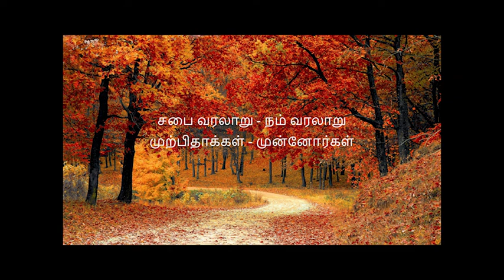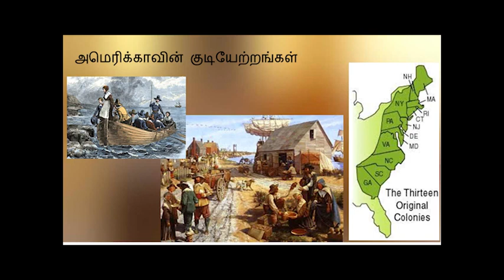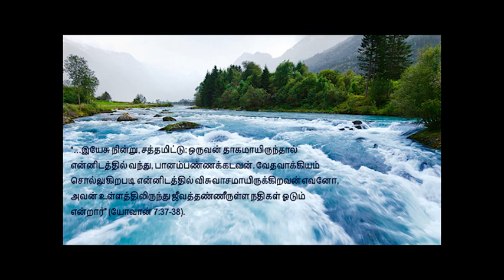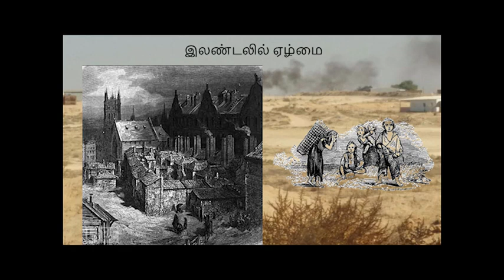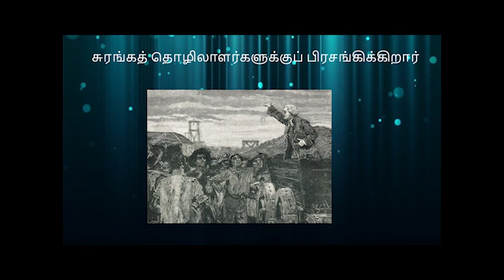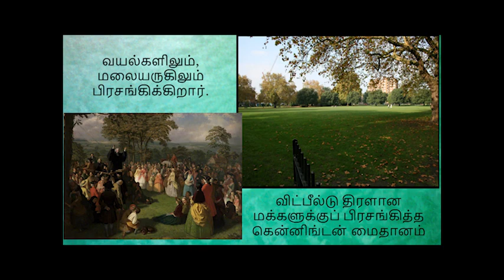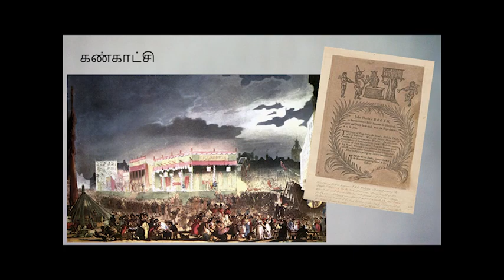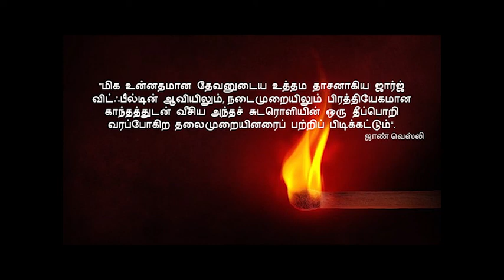ஜார்ஜ் விட்ஃபீல்ட் | George Whitefield-இனிய தமிழில்-In Classic Tamil - தெரிந்த பெயர்-தெரியாத வரலாறு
Life and Legacy of George Whitefield | இனிய தமிழில் | ஜார்ஜ் விட்ஃபீல்ட் Known Name | Unknown History | Short Biography - இனிய தமிழில் | In Classic Tamil l  | தெரிந்த பெயர் | தெரியாத வரலாறு

நம்முடைய கர்த்தராகிய இயேசு கிறிஸ்துவில் விசுவாசத்தை வலுவாக வைத்திருக்கவும்,மற்றும் தொடர்ந்து விழிப்புடன் இருக்கவும் வேண்டியதன் அவசியத்தை கிறிஸ்தவ சமூகத்திற்கு நினைவூட்டுவதற்காக!
To remind the Christian community of the need for constant vigilance to keep strong in faith in Our LORD Jesus Christ.
Description:
ஜார்ஜ் வைட்ஃபீல்ட் (27 டிசம்பர் 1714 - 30 செப்டம்பர் 1770), ஒரு ஆங்கில ஆங்கிலிகன் போதகர் மற்றும் சுவிசேஷகர் ஆவார், அவர் மெத்தடிசம் மற்றும் சுவிசேஷ இயக்கத்தின் நிறுவனர்களில் ஒருவராக இருந்தார்.
George Whitefield (27 December 1714 – 30 September 1770), was an English Anglican clergy and evangelist who was one of the founders of Methodism and the evangelical movement.
ஒயிட்ஃபீல்ட் அவர்கள் ஆக்ஸ்போர்டில் இளங்கலைப் பட்டம் பெற்ற பிறகு உடனடியாக ஒரு பயணப் பிரசங்கியாகவும் சுவிசேஷகராகவும் பணியாற்றத் தொடங்கினார். 1740 ஆம் ஆண்டில், வைட்ஃபீல்ட் வட அமெரிக்காவிற்குப் பயணம் செய்தார், அங்கு அவர் தொடர்ச்சியான மறுமலர்ச்சி பிரசங்கங்களை பிரசங்கித்தார், அது "பெரிய ஆவிக்குரிய விழிப்புணர்வு" பகுதியாக மாறியது.
Whitefield was ordained after receiving his Bachelor of Arts degree at Oxford and immediately began working as an itinerant preacher and evangelist. In 1740, Whitefield traveled to North America, where he preached a series of revivals that became part of the "Great Spiritual Awakening".
ஒயிட்ஃபீல்ட் அவருடைய ஊழியத்தின் போது பரவலான அங்கீகாரத்தைப் பெற்றார்; கிரேட் பிரிட்டன் மற்றும் அமெரிக்க காலனிகளில் உள்ள 10 மில்லியன் (இந்திய எண்முறைப்படி 10 இலட்சம் ஒரு மில்லியனுக்குச் சமமானது) கேட்போருக்கு அவர் குறைந்தது 18,000 முறை பிரசங்கித்தார். அவர் பெரிய பார்வையாளர்களை கொண்டு வந்து, பல தரப்பட்ட மக்களை ஆண்டவராகிய இயேசு கிறிஸ்துவிடம் கொண்டு வருவதற்கான கர்த்தர் பயன்படுத்திய பாத்திரம்.
Whitefield received widespread recognition during his ministry; he preached at least 18,000 times to perhaps 10 million listeners in Great Britain and the American colonies. He could enthrall large audiences and was the means of bringing many people to Christ. He was a vessel used by the LORD to bring large audiences and bring multitudes to the LORD Jesus Christ.